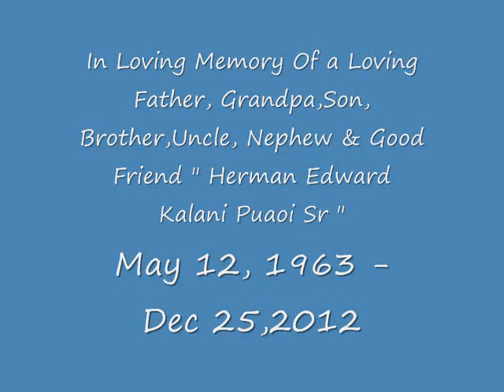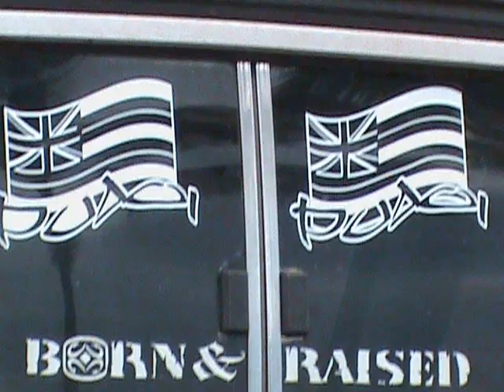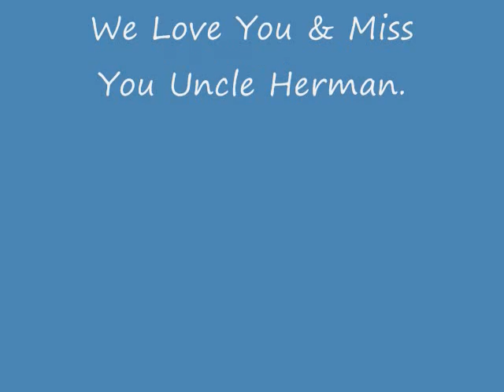Rest In Paradise Uncle Herman Puaoi